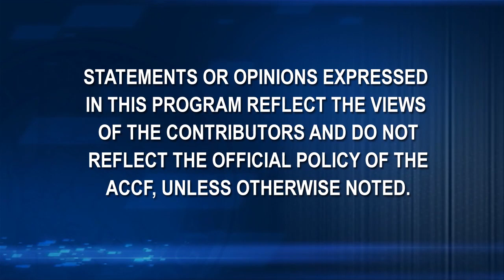PCSK9 Antibody Dramatically Lowers LDL